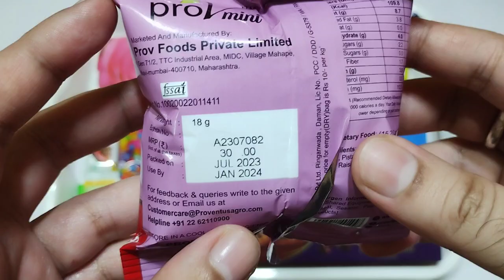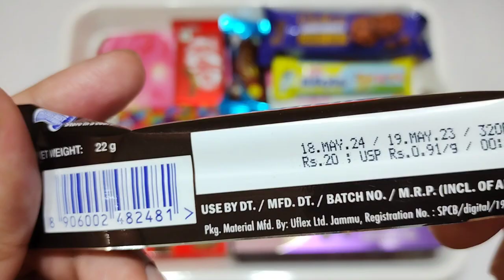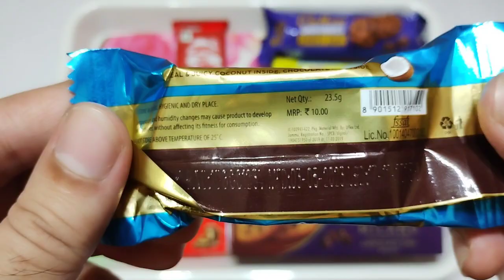Lot's Of Chocolates & Snacks Platter #10 😎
Hello friends,

About this video- In this video we show you Lot's Of Chocolates & Snacks Platter #10. Here we unpack Prov Mini Nut & Seed Mix Healthy & Crunchy Snacks 30/- Rupee's, Mars Snickers 20/- Rupee's & Sundrop Duo Coconut 10/- Rupee's.